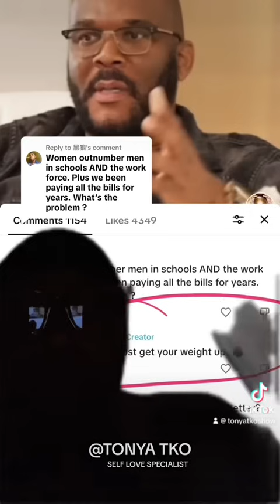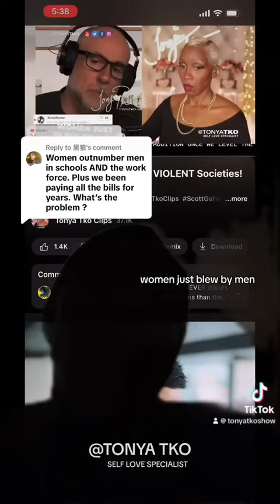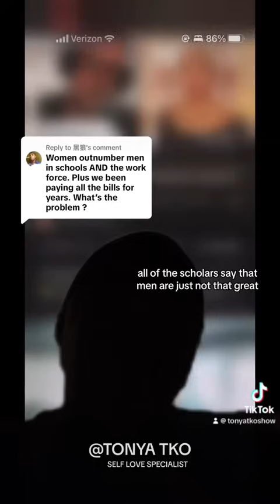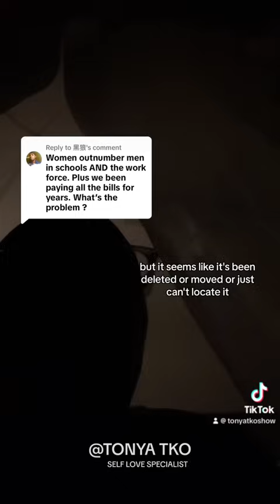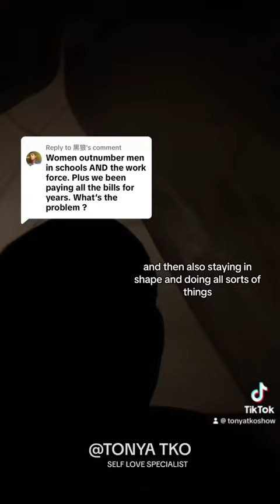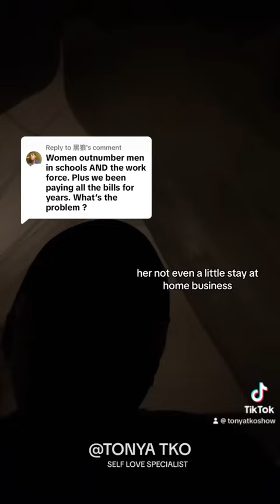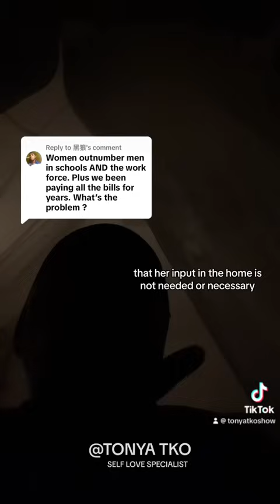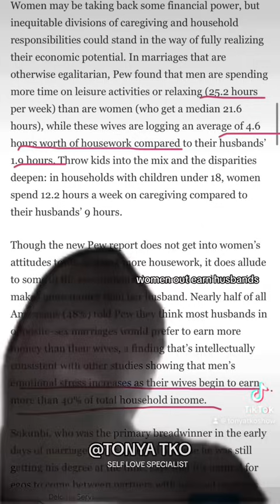Who is stopping men from working And getting degrees?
Why aren’t they keeping their weight up? Sink or swim! Nature doesn’t “play favorites” either you have what it takes to survive, or you don’t make it. Women working inside the home is STILL WORK! Then they’ll say you better get a cat? A pet is better!